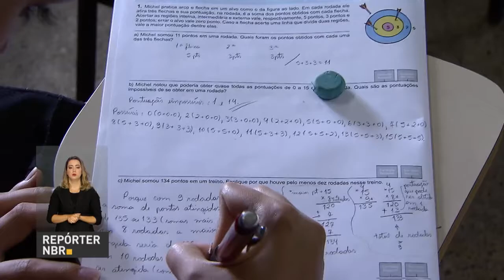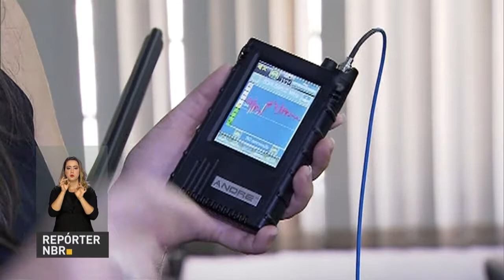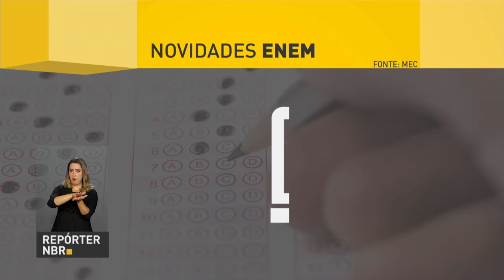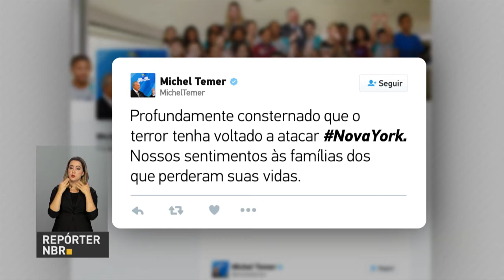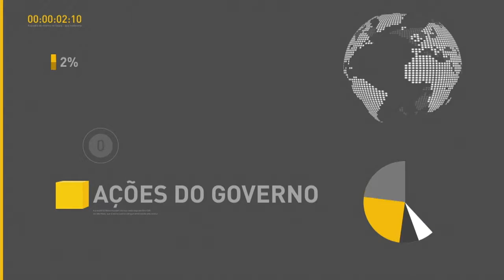REPÓRTER NBR 18h - 1° de novembro de 2017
REPÓRTER NBR 18h - 1°.11.17: Ministério da Educação e o Inep divulgaram os principais dados do Enem 2017. Veja também: começa a operação especial da Polícia Rodoviária Federal para garantir a segurança nas estradas no Feriado de Finados.